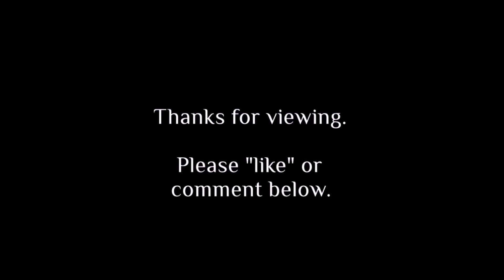History Brief: Thanksgiving: The Pilgrims (Part One)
The following video provides a brief background of who the pilgrims were and where they came from, prior to their arrival in North America.